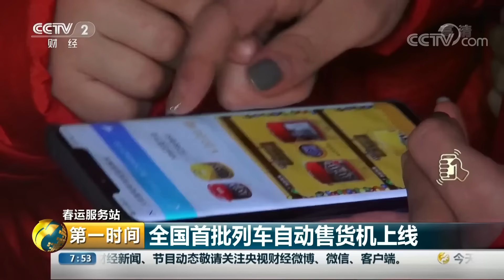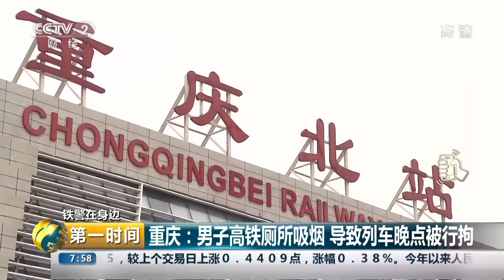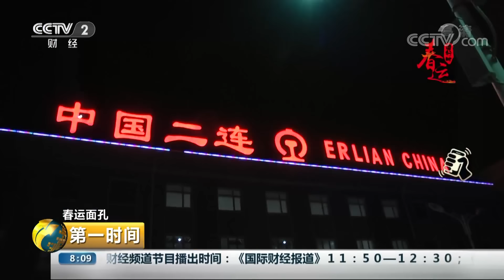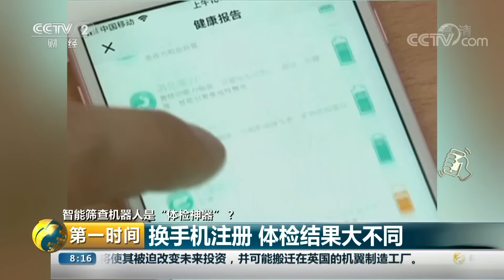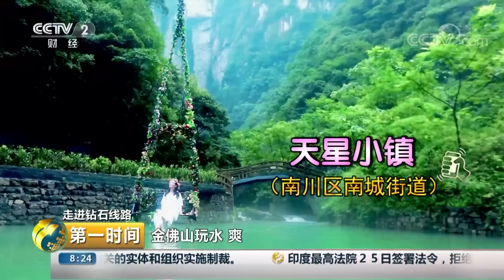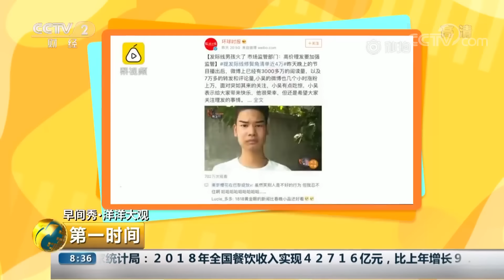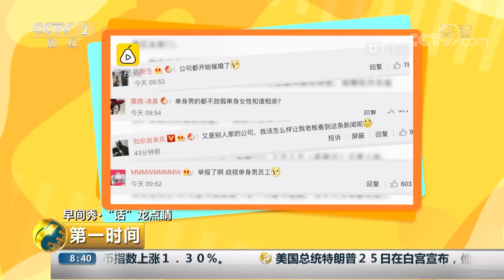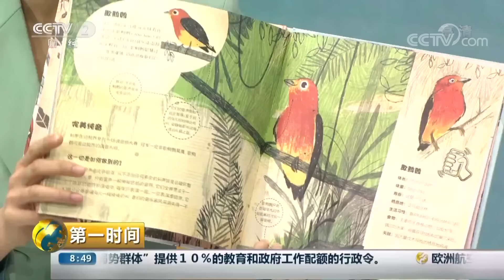《第一时间》 智能筛查机器人是“体检神器”？换手机注册 体检结果大不同 20190126 2/2 | CCTV财经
本期节目主要内容：春运服务站，山东济南：综合换乘中心让乘客换乘更便利；春运面孔，云端行者的“石头记”；春运面孔，寒夜中的国际列车“换轮人”；春运面孔，广西南宁：“黄金电车队”守护旅客回家路；智能筛查机器人是“体检神器”？换手机注册，体检结果大不同；走进钻石线路，重庆南川：陡崖攀岩，探洞寻宝，开启奇幻之旅。